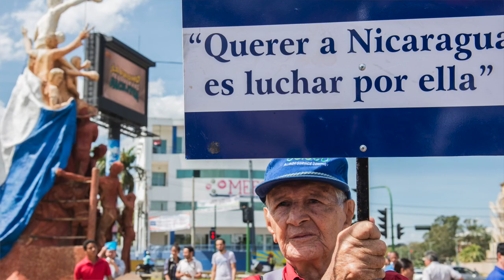Carlos Tünnermann: «El Ejército tendrá que acatar las órdenes del nuevo Gobierno Democrático»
En esta entrevista analiza la actualidad de la Coalición Nacional, la sombra sandinista que sigue a algunos y la posibilidad de que Ortega perpetre otro fraude y lleve al país a una situación similar a la de Venezuela.